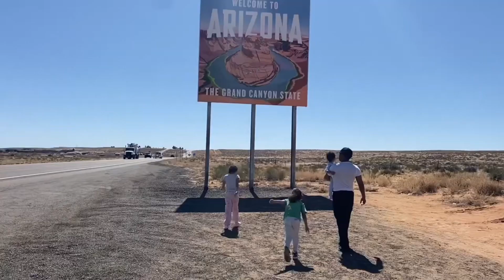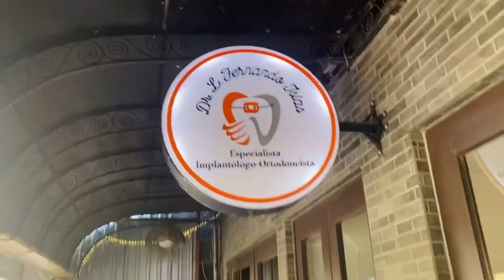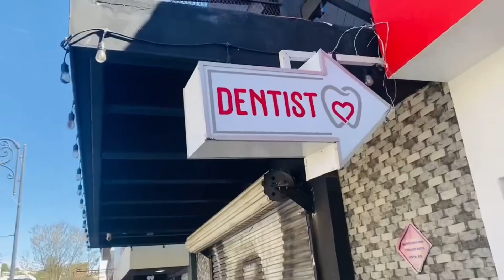SPRING BREAK TRAVEL VLOG የእረፍት ጊዜ | UT | AZ | MX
Our kids channel: @Toy-storiesvideos